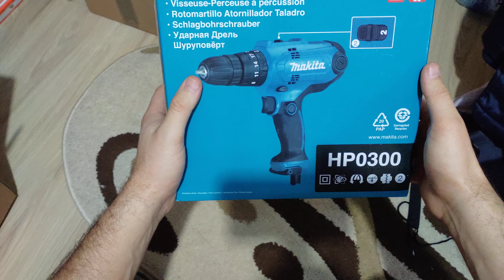unboxing makita hp0300 filetanta cu percutie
Asta chiar imi place !